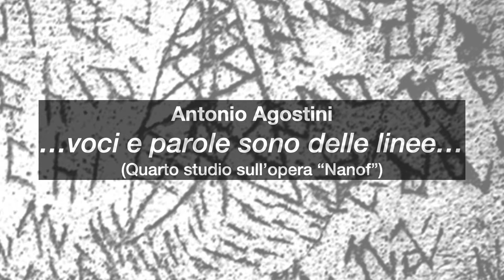Antonio Agostini - ...voci e parole sono delle linee... (quarto studio sull'opera Nanof)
Michele Bianchini - tenor saxophone
Live home recording in Lucignano - 02/04/2021
Mix and mastering - David Giacchè

Note al brano
“...voci e parole sono delle linee...” E' il quarto “studio” per l'opera “Nanof”. Indico come studi una raccolta assolutamente svincolata, nell'idea esecutiva, dal corpo dell'opera stessa. Il lavoro è ispirato alla vicenda umana di Oreste Fernando Nannetti (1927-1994), realmente esistito ed internato in vari manicomi fin da giovanissimo e del suo “diario di pietra”, un graffito scavato, con la fibbia della sua “divisa” da paziente, nell'intonaco del muro del manicomio Ferri di Volterra, durante gli anni della sua permanenza.“Colonnello Astrale”, o “Ingegnere Minerario” o più semplicemente “NOF4” o “Nanof”, appunto, sono dei nomi che Nannetti si da nei racconti “tracciati” ne suo diario di pietra.  Il brano deve il suo titolo (come tutti i restanti lavori) ad un estratto del graffito di Nannetti. La voce del sax e la voce dell'esecutore si avvicinano, talvolta si sommano, senza che mai la voce umana possa uscire dallo strumento, intonarsi, chiarirsi, imporsi.  Rimane un'ombra, a tratti un'emulazione strumentale, riuscendo però solo ad assecondare le linee dello strumento. Nel sax tenore, per il suo registro e per varie possibilità timbricoesecutive, ho trovato lo strumento ideale per questo rapporto con la voce che “mai si fa voce, mai si fa parola”, ripensando a Nannetti e alla sua “voce negata” e al suo preferire lasciare parole graffiate nella pietra.

Program notes
“...voci e parole sono delle linee...” it is the fourth Studio for the opera "Nanof". I indicate with the word Studio a collection that is absolutely free, in the executive idea, from the body of the opera itself.
The work is inspired by the human story of Oreste Fernando Nannetti (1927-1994), who actually existed and interned in various asylums from a very young age and his "stone diary", a carved graffiti, with the buckle of his "uniform" as a patient, in the plaster of the wall of the Ferri asylum in Volterra, during the years of his stay. "Colonel Astral", or "Mining Engineer" or more simply "NOF4" or "Nanof", some of the titles in fact, are names that Nannetti gives himself in the stories "traced" in his stone diary.
Also “...voci e parole sono delle linee...” owes its title (as all other works) to an extract from Nannetti's graffiti. The voice of the saxophone and the voice of the performer approach, sometimes they add up, without the human voice ever being able to leave the instrument, to tune in, to clarify, to impose itself. A shadow remains, at times an instrumental emulation, but only managing to accommodate the lines of the instrument. In the tenor sax, for its register and for various tonal-playing possibilities, I found the ideal instrument for this relationship with the voice that "never speaks, never speaks", thinking back to Nannetti and his "denied voice" and the his preferring to leave words scratched in stone.
Antonio Agostini